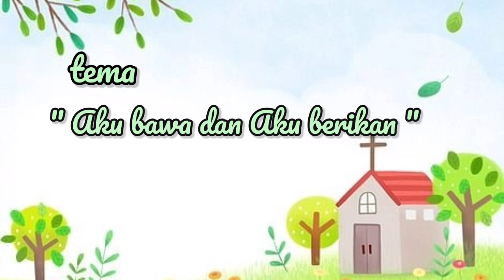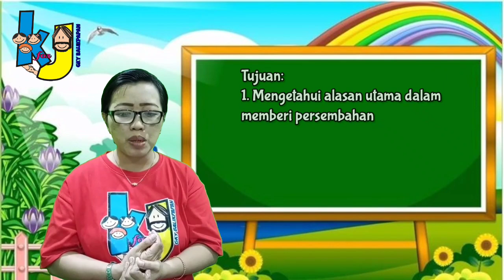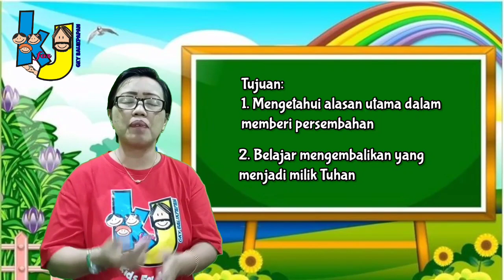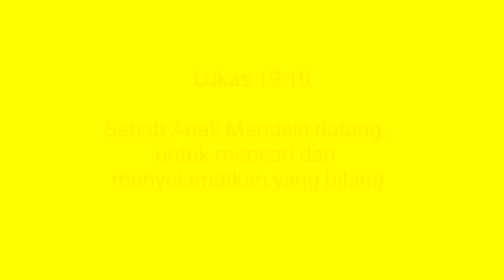Kids for Jesus - Aku Bawa dan Aku Berikan - (Minggu 23 Januari 2022)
Kebaktian Anak - Minggu, 23 Januari 2022
Pembicara : Ls. Ratna

Yesus Pokok
Ku Ingin Dengar Cerita
Aku Bawa dan Berikan